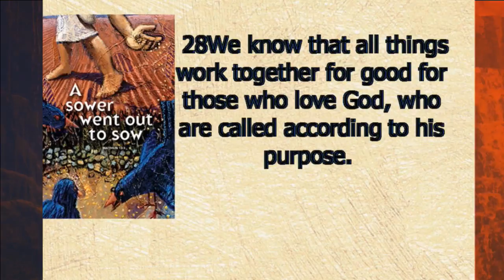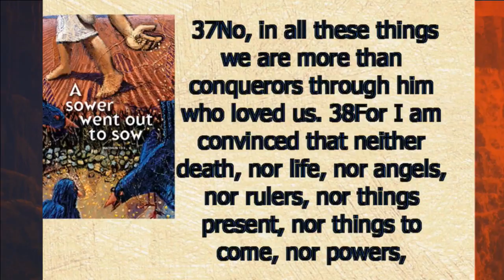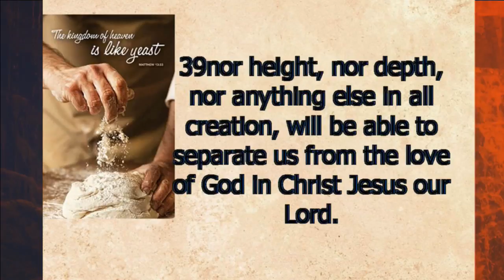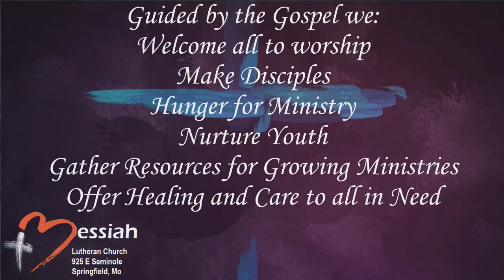July 30, 2017 ~ 11:001 AM ~ Messiah Lutheran Church